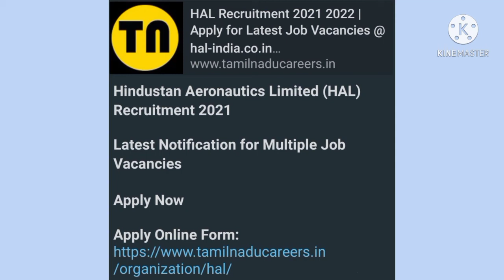Hindustan aeronautics limited (HAL) requirement 2021